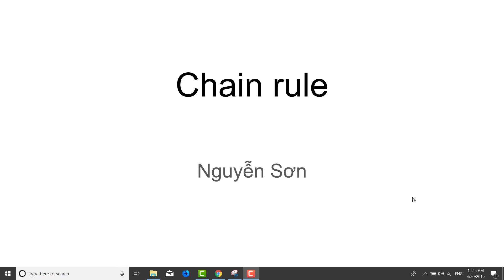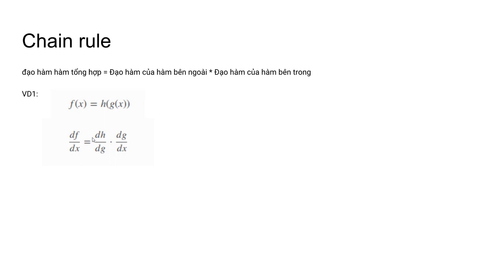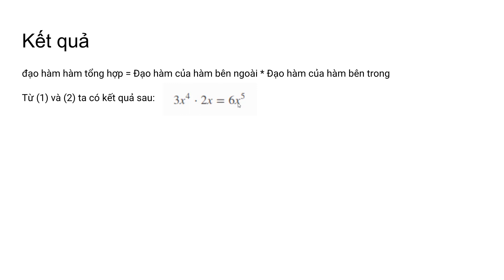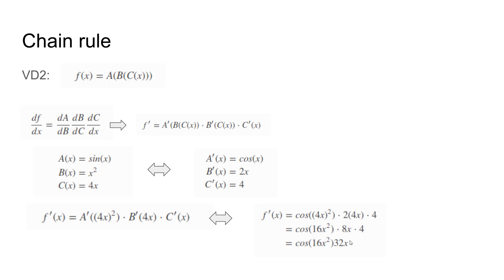Chain rule Đạo hàm của các hàm tổng hợp | Khóa tự học machine learning cơ bản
Mua khóa học đầy đủ tại đây để ủng hộ mình nhé
Nếu bạn thấy nó hữu ích hãy mời tôi 1 cốc trà đá, số tiền nhỏ này sẽ giúp tôi có động lực cải thiện chất lượng video
và làm nhiều việc giúp ích cho cộng đồng nhiều hơn, Cảm ơn các bạn.
Các bạn nhớ để lại số điện thoại khi chuyển để mình gọi hoặc nhắn tin cảm ơn nhé cảm ơn các bạn
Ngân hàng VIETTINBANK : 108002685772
HOTEN: NGUYEN HUU SON
Chi nhánh quản lý TK: CN HOAN KIEM - HOI SO
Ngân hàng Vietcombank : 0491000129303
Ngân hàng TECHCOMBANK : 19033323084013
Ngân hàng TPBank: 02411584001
Họ tên: NGUYEN HUU SON
Chi nhánh TPBANK HAI BA TRUNG
Tài khoản ví điện tử  momo: 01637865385